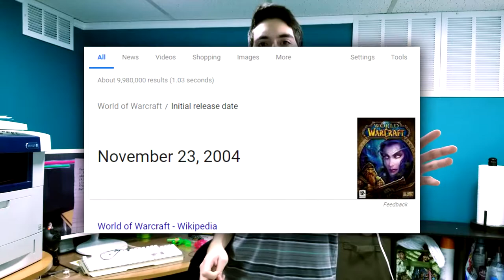Time | SkiT YT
This could have been uploaded on Thanksgiving, but the render time was like "lemme finish up past 12 am".